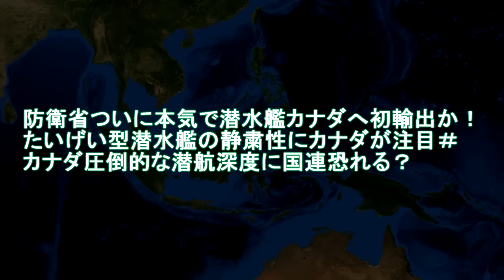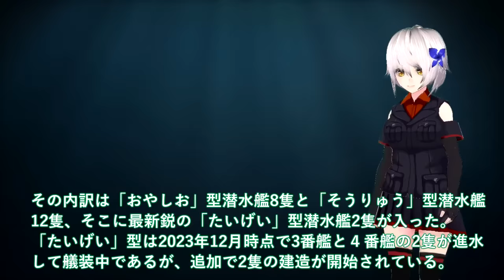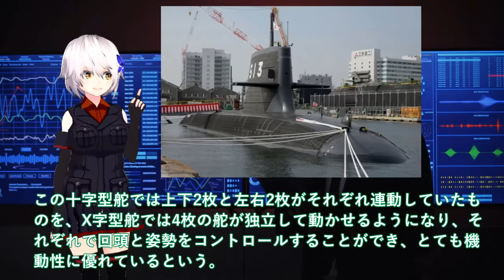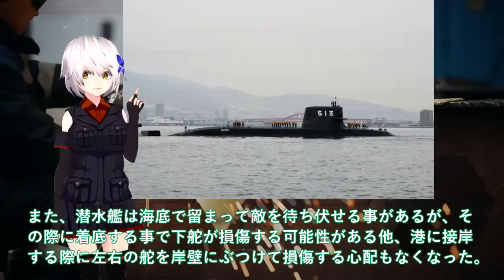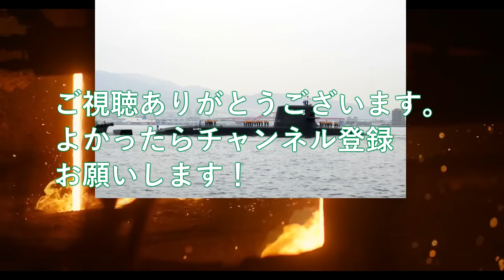【軍事解説】防衛省ついに本気で潜水艦カナダへ初輸出か！たいげい型潜水艦の静粛性にカナダが注目＃カナダ圧倒的な潜航深度に国連恐れる？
引用・転載「出典：海上自衛隊ホームページ」
引用・転載「出典：航空自衛隊ホームページ」
引用・転載「出典：陸上自衛隊ホームページ」

最強防衛線